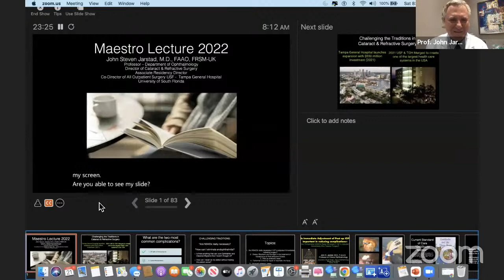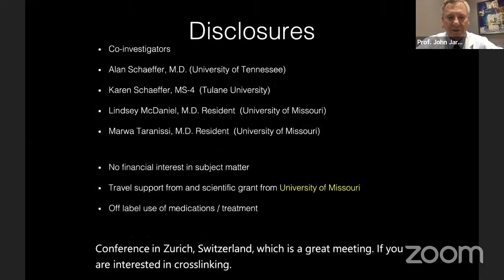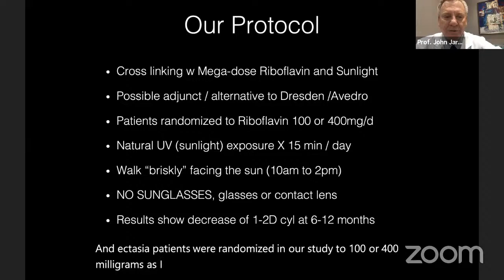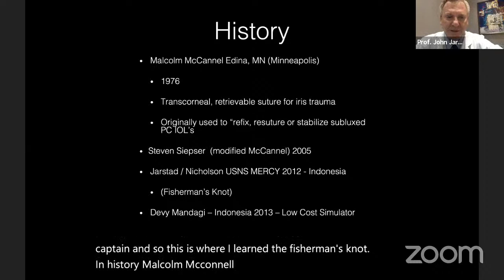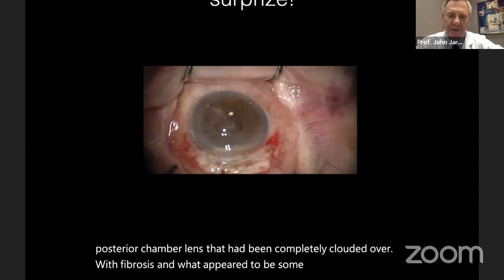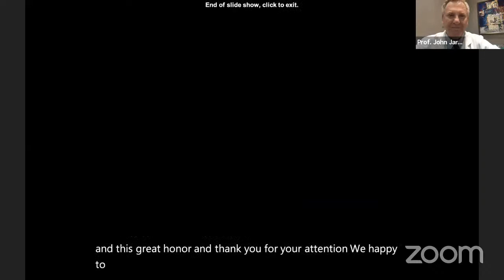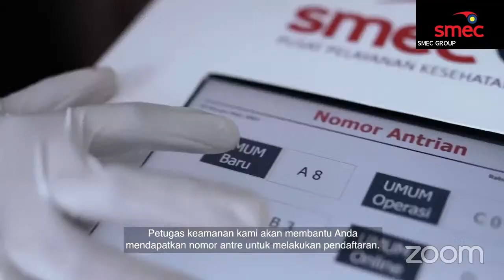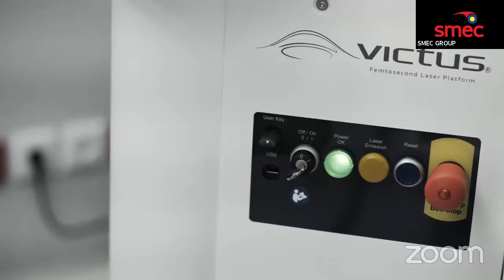20th Maestro Lecture. John Jarstad (USA): Ocular surface and anterior segment surgical techniques.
Course Director and Moderator: Gede Pardianto, MD, PhD (SMEC Eye Hospital, Medan, Indonesia)